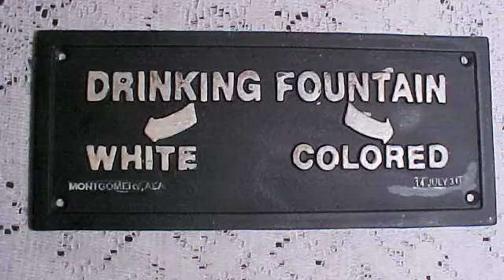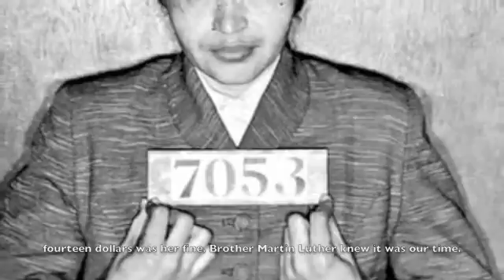FINAL CUT - Medium.m4v